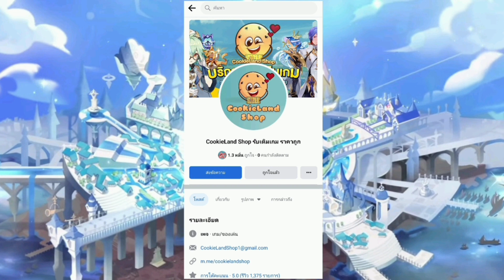Cookie Run Kingdom เนื้อเรื่อง องค์ 2 แสงแห่งเกียรติยศ ณ สาธารณรัฐแคร็ม วันที่3 ตอนที่ 3 พากย์ไทย